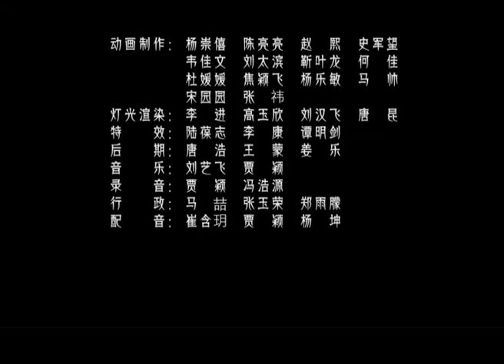《神马镇的浮云街》（第二季）第20集:文化人